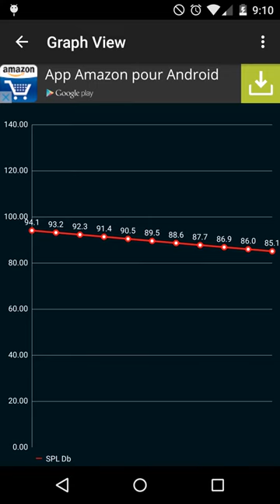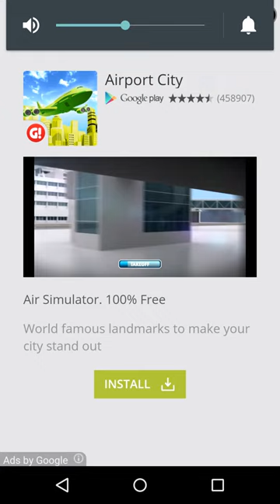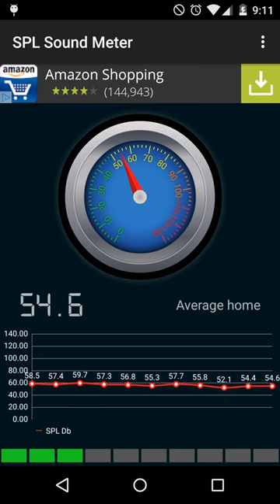[Android] Demo video for SPL Sound Meter app